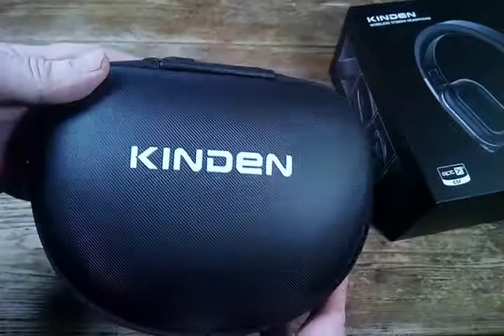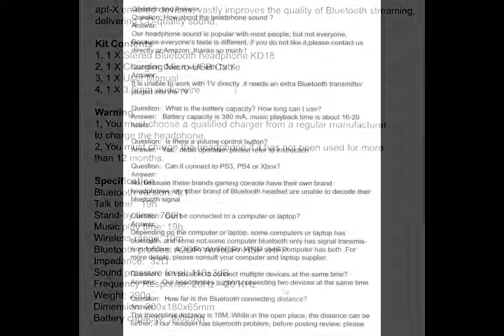Sonyabecca Over Ear APT-X Bluetooth Headphones BT18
This new Bluetooth headset from Sonyabecca certainly gives a lot for your money although at a £45.99 it is not the cheapest I have seen in a market where prices seem to be falling every day. Inside the attractive mid-market box aside from the headset itself was a hard Carrying Case, USB Charging Cable, 3.5mm Audio Cable and User Guides. The User Guide although comprehensive is rather small and hard to read. I attach a scan of it to my review, switch to full screen and pause as needed to read it.

These headphones have a quality feel to them with and are solid, well made and robust. The headband and earcups have a soft and rather luxurious PU leather feel although the padding is adequate rather than generous. The headset frame looks good with an attractive smooth silk finish. The build quality seems OK to me with no sign of the padding on the band working loose, poor stitching, visible wires or weak joints – all elements that have failed on similar headsets I have owned in the past. There is nothing to make me suppose that the headset is not well made. Time will tell and if something fails in the future I will update the review accordingly.

The headset comes with standard quality audio and USB to micro-USB charging cables and both work perfectly adequately. The simple control buttons are on one ear cup only and are easy to find and identify by touch and rather less so by sight. There are the usual track/volume and multi-function buttons but sadly no separate power Off/On button. The buttons are large and not flush as they too often are and this makes them easy to locate and for me, this is a major feature.

Bluetooth Pairing simple enough and achieved in the usual way by depressing the Multifunction/Power button for several seconds made easier with voice status prompts. Once paired I found the connection to be stable and strong. It will pair with two external devices at once. The device will also work with the supplied audio cable when the battery fails and there is little if any difference in quality when used in either mode.

This headset is lacking a few features often found even on cheaper units these days. The is no FM radio or SD card slot but how many people actually use them? More importantly, I was sorry to see there is no NFC pairing option. I was pleased to see that the new AptX codec is supported, this is not so important now but increasingly it is being added to audio products. Keeping in mind that this is not a high-end headset I was very happy indeed with the audio quality. The bass is good, clear, smooth and undistorted. Mid tones are clear and detailed and very easy to listen to. The sound quality of this headset has to be one of the main selling points.

I like this headset. It is well made, comfortable and easy to wear even for extended listening sessions and with decent sound quality too. This is a good quality headset at a mid-range lacking a few perhaps unneeded features found on cheaper rivals. Nevertheless, the excellent audio reproduction and good build quality make this a good buy for the price asked.

The Good
Great price
Excellent sound quality
Easy touch controls
Good build quality
AptX codec support
Comfortable to wear
BT/Wired modes
Voice prompts
Microphone
Bluetooth 4.1
Dual device connection
Hard carry case

The Bad
Cheaper rivals
No SD card slot
No Radio
No NFC